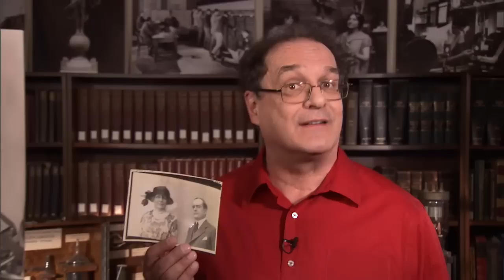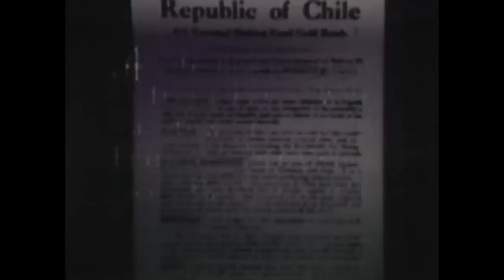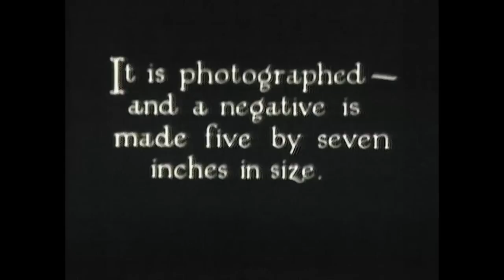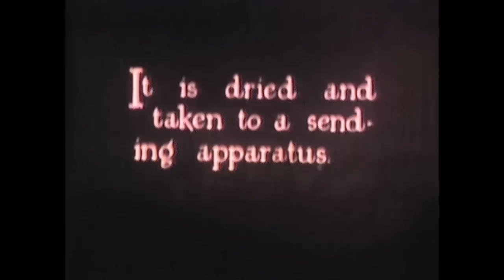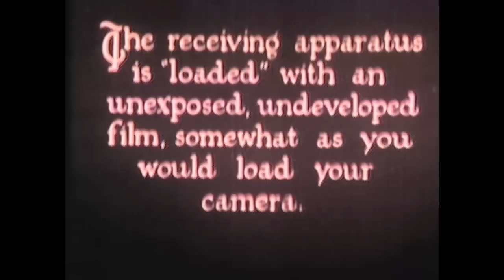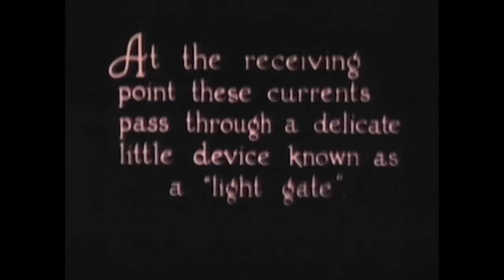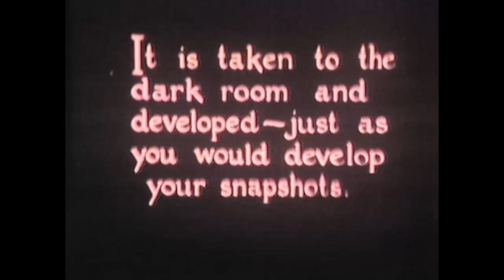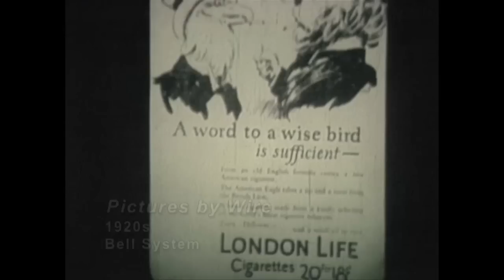Creating Films in the 1920s (Silent Film): AT&T Archives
Subtitled "A Tell-You-How Story of Telephotography". The picture telegram was the predecessor to the fax. But the first transmitted photos go back to 1907, when Arthur Korn invented a machine that sent picture information over telegraph wires.

Years later, in 1924, AT&T invented a machine that would send the pictures over telephone wires, and the fax was born - only then they were called telephotographs. This silent film explains how the system worked, step by step:

"A photographic transparency was mounted on a spinning drum and scanned. This data, transformed into electrical signals that were proportional in intensity to the shades and tones of the image, were transmitted over phone lines and deposited onto a similarly spinning sheet of photographic negative film, which was then developed in a darkroom."

By 1935, the AP started a wire photo service. For years this was a specialized business mostly used by police and newspapers. But in 1966 Xerox created a 46-lb machine that could be used by businesses. The Japanese entered the market in the late 1970s, and for a while the fax became an essential part of business operations, now supplanted by computer-to-computer transmission of documents either via email or the web. But even as late as 2011, some businesses, like law firms, still rely on the fax machine.